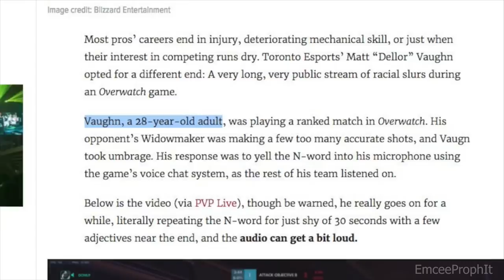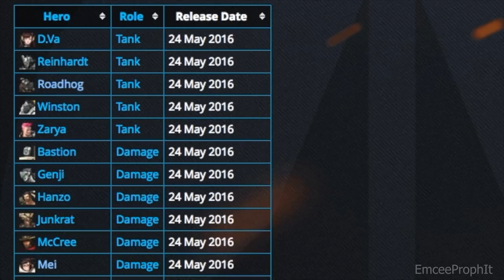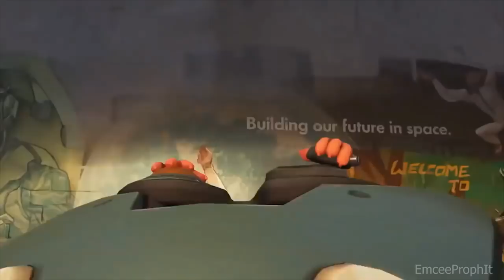Overwatch, 2 Years Later - A Constructive Critique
An opinionated, but constructive look at the most popular online shooter of the modern era. A great game that can hopefully get even better.

People are gonna be upset about anything that critiques anything that they like at all and I guess I just...accept that lol. In case you're wondering, I needed a little break from discussing Bethesda after the last video. I may do a follow up about Fallout New Vegas in the near future. But for now, with all the recent changes to Symetra, the Endorsement System, and more, it seems like a good time to look at the future of Blizzard's skull-crushingly popular shooter. The dev team is clearly invested in improving this game as much as possible, and that revitalized my faith in Overwatch's future. I hope they take some of the common criticisms to heart. I only made this video cause I like the game, and want to see it reach it's potential. Hope that's clear.

Live show with game discussion, chat interaction, laughs and strange mouth sounds

Follow me on the MEED (that's what the kids are calling it, right?)